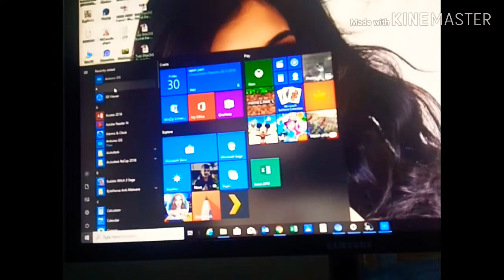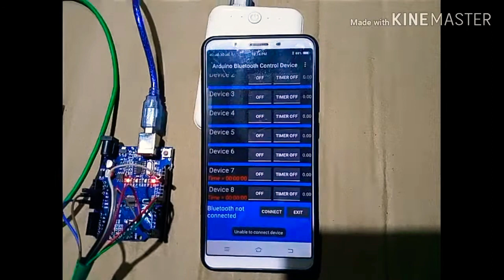Best Arduino project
arduino ,You can control any electrical equipments with your smart phone